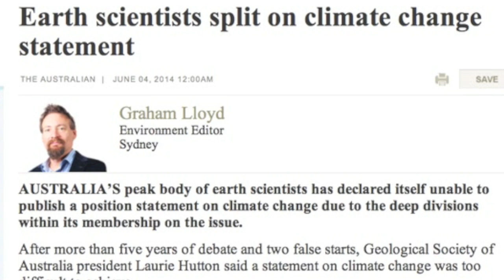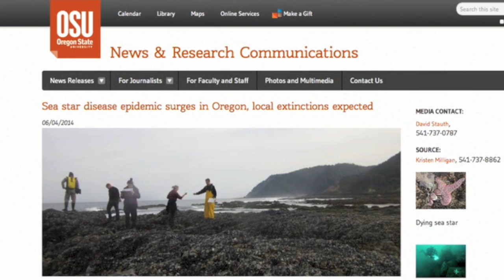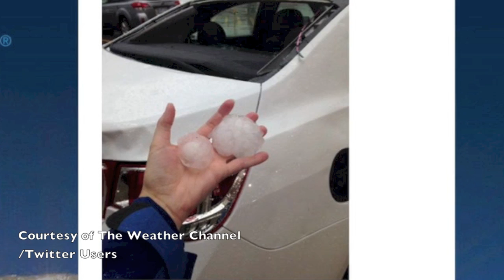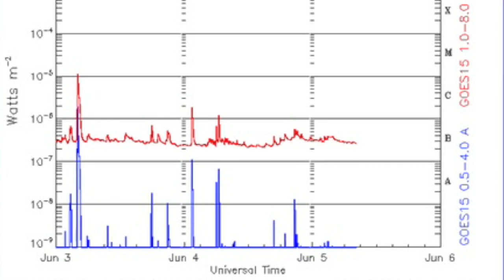S0 News June 5, 2014 | Filament Eruption, Hail Storm